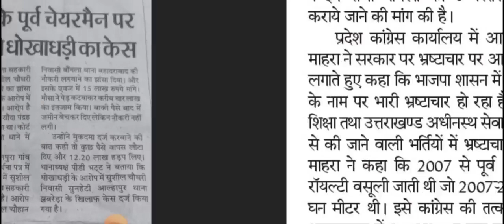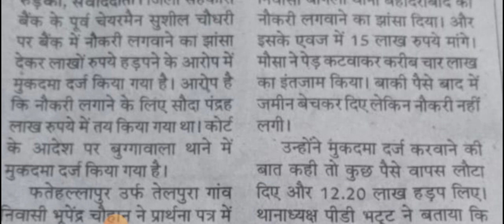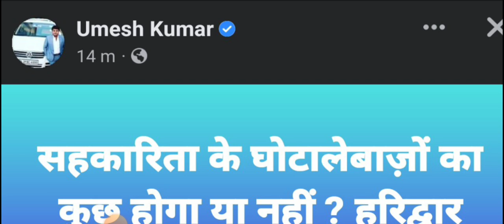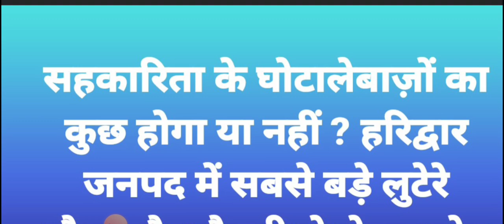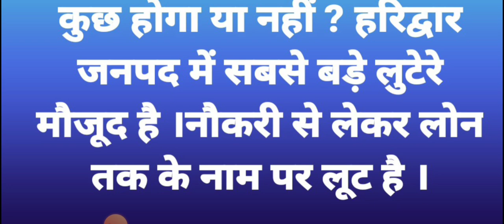आंखिर कब होगी जाँच पूरी।। Uttarakhand District Co Operative Banks वर्ग-4 भर्ती